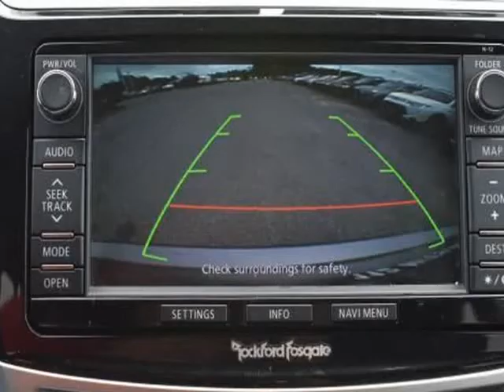2015 Mitsubishi Outlander Sport AWD 4dr CVT 24 GT (Medford, New York)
112 Mitsubishi
2004 RTE 112
Medford